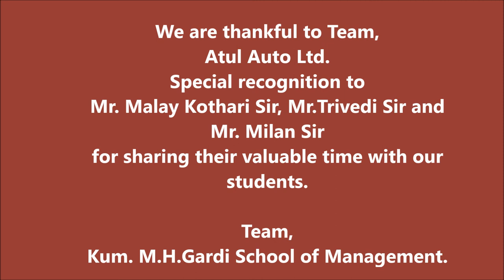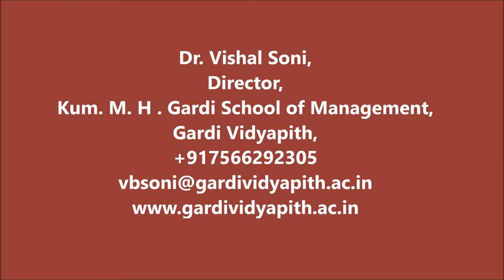Industrial Visit Atul Auto Ltd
Kum. M. H. Gardi School of Management's MBA and IMBA students visited Atul Auto Ltd.